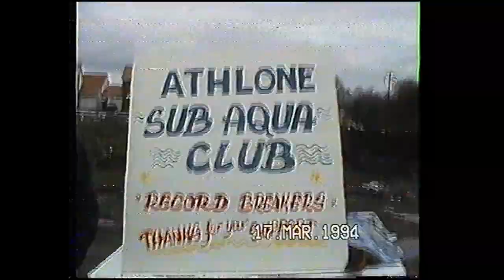ASAC St Patricks Day Parade 1994